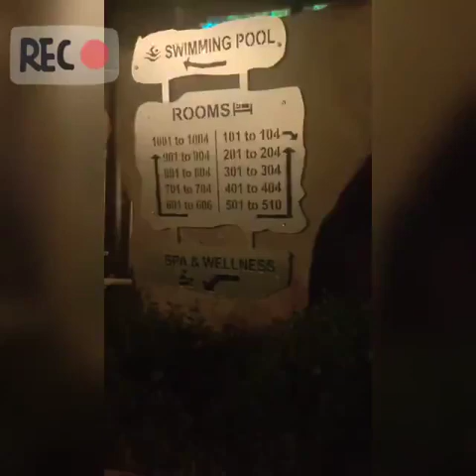Fun in Jodhpur || Part 2 | Nehal Mathur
Hello guys! Part 3 is coming soon. And comment on what the surprise vlog can be. Thank you so much.